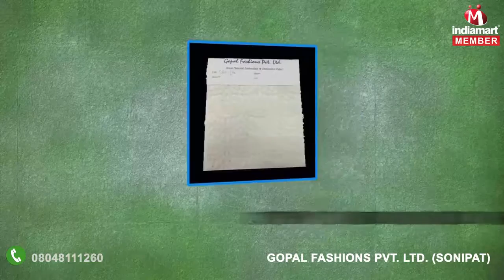Embroidered Fabrics and Laces By Gopal Fashions Pvt. Ltd., Sonipat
] Established in 1976, We Gopal Fashions Pvt. Ltd. are listed among the trusted organizations of the industry actively involved in manufacturing and supplying a broad assortment of Embroidered Fabrics and Designer Laces. To fabricate these products in full compliance with the set industry norms, our professionals consider only optimum grade raw material given by the trusted and certified suppliers of the industry. These products are high in demand for their attractive color combination and high quality features.